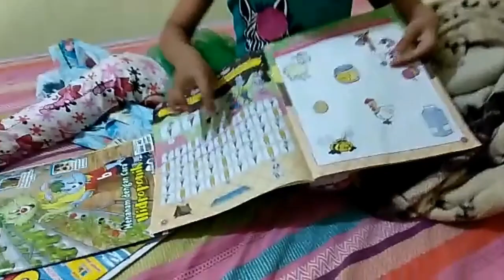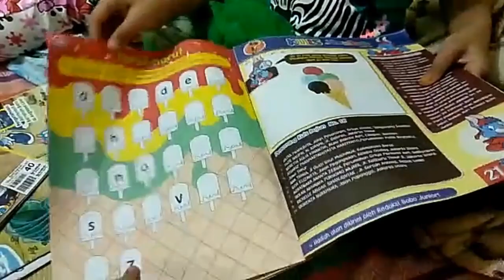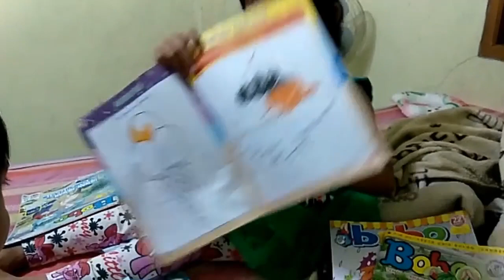Zevanna riview majalah bobo pertamaku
Bobo pertama ku